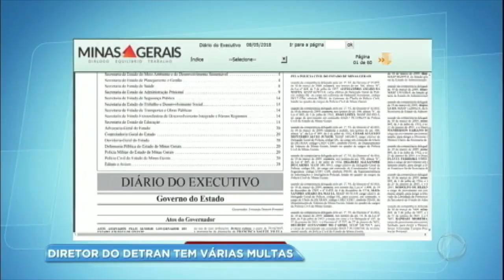Diretor do Detran é exonerado depois de acumular 120 pontos na CNH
A exoneração de César Augusto Monteiro Alves Júnior foi publicada no Diário Oficial do Estado. Pelo documento, o próprio delegado pediu afastamento do cargo. César foi nomeado diretor do Detran de Minas Gerais em dezembro de 2017. Depois das denúncias, em janeiro, ele informou que havia aberto processo administrativo contra si próprio para apurar os 120 pontos na carteira.